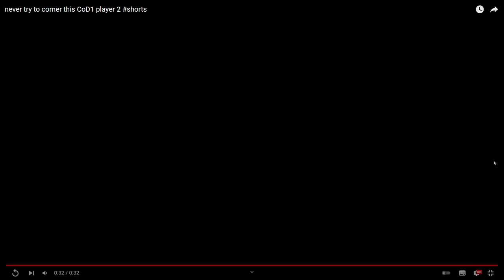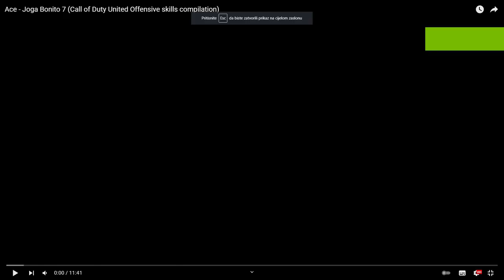Ace - Best of Joga Bonito (Call of Duty 1 & United Offensive skills compilation)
best of compilation of highlights. 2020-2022